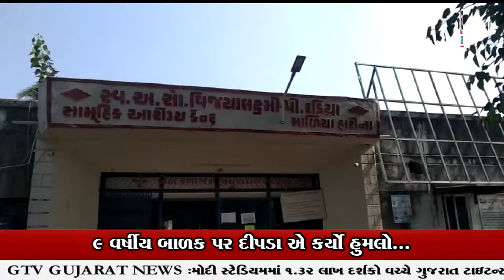માળીયા હાટીના:- 9 વર્ષીય બાળક પર દીપડા એ કર્યો હુમલો...|| GTV_GUJARAT_NEWS